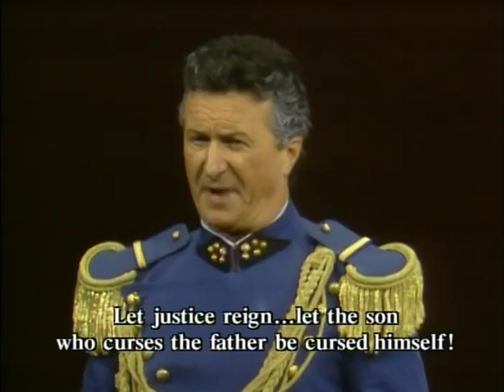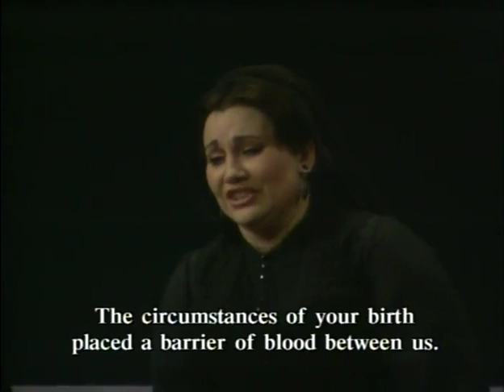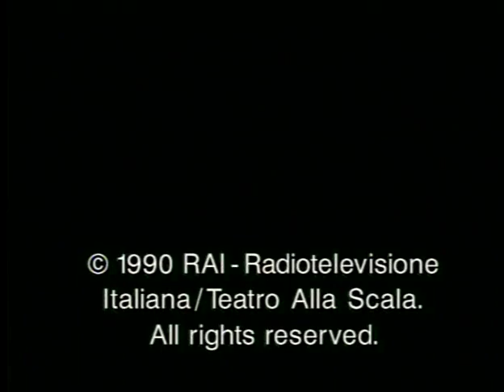verdi: i vespri siciliani ;muti,la scala;merritt,studer,furlanetto,zancanaro,musinu,banditelli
verdi: i vespri siciliani ;muti,la scala;merritt,studer,furlanetto,zancanaro,musinu,banditelli,gavazzi